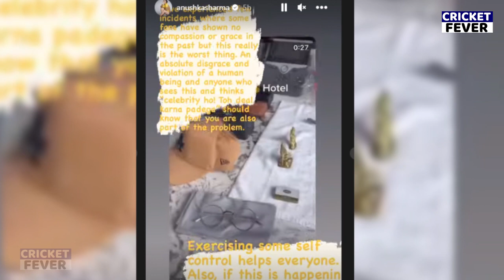Anushka Sharma Scared when fan entered Virat Kohlli Hotel Room without permission in Australia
Virat Kohli Scared when a virat kohli fan entered his personal Room and shoot video of room in hotel without permission in Australia during t20 world cup 2022